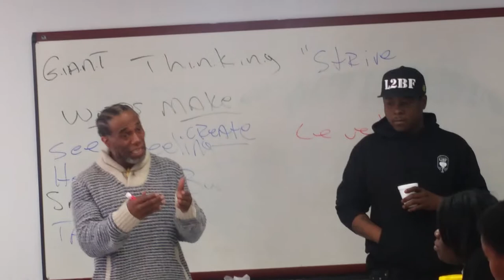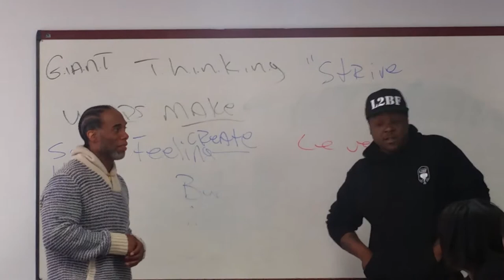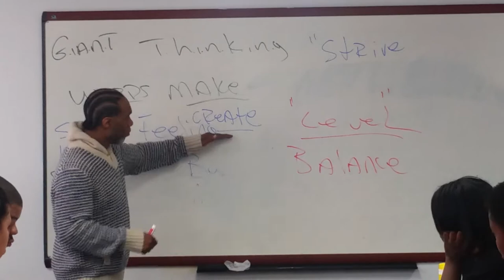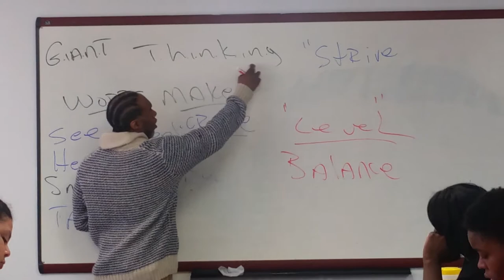Jadakiss at STRIVE New York - GIANT Thinking